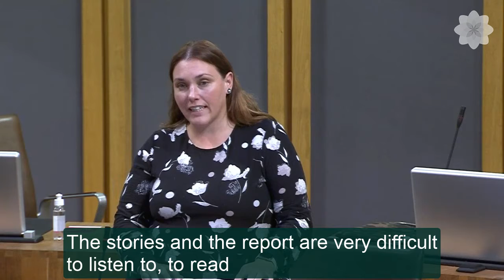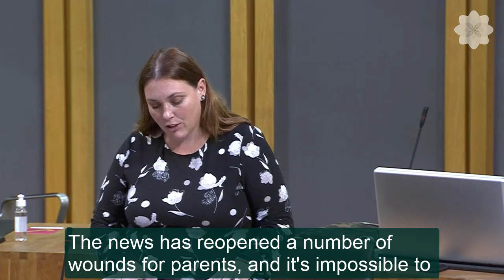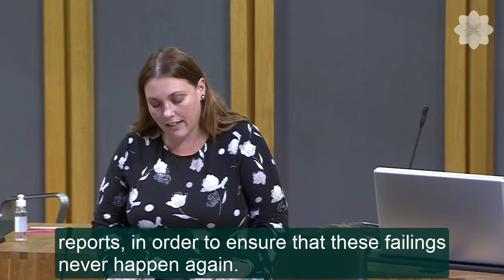Cwm Taf Speech Full